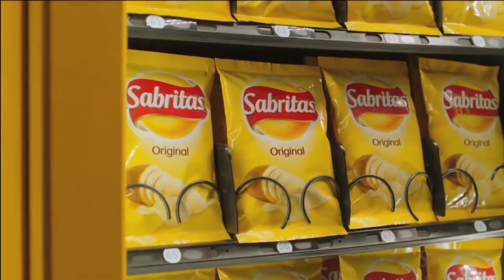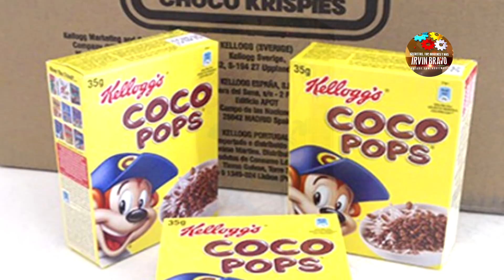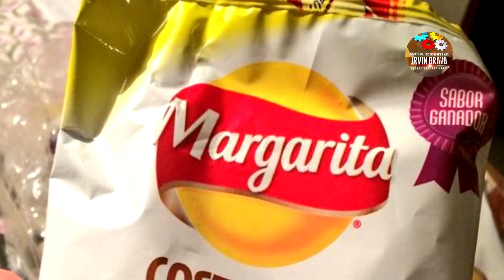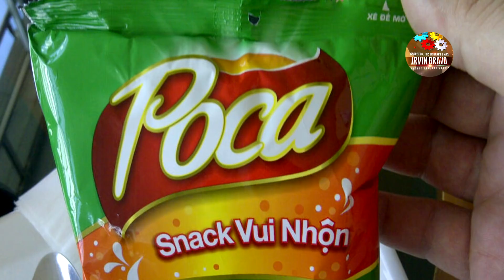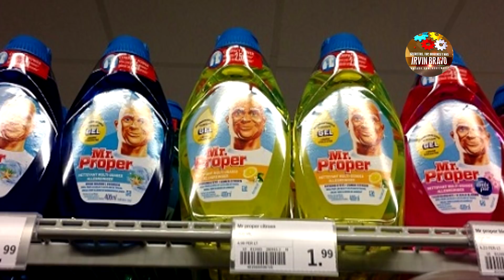6 MARCAS FAMOSAS CON NOMBRES EXTRAÑOS EN EL MUNDO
Como te imaginarás, Ponerle nombre a una marca es una tarea difícil que lleva varios días e incluso meses en quedar totalmente satisfecho con la creación, dar el nombre a una marca es una tarea bastante importante ya que se debe buscar que este no sea ofensivo y que sea fácil de aprender.

Múltiples empresas multinacionales, consientes de este problema que existe con los nombres, han sido obligados a cambiar su nombre original a uno nuevo que se adapte al país en donde lo están vendiendo el producto, dejando así felices y satisfechos a sus clientes.

Hoy, te voy a presentar, seis marcas que tienen nombres diferentes en distintas partes del mundo.
►► "►►6 MARCAS CON NOMBRES DIFERENTES EN EL MUNDO "►►